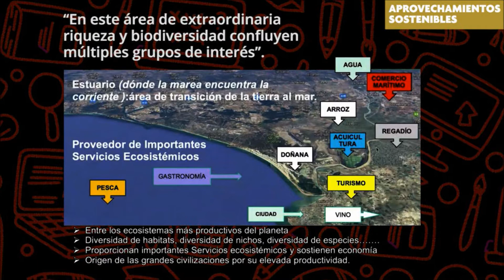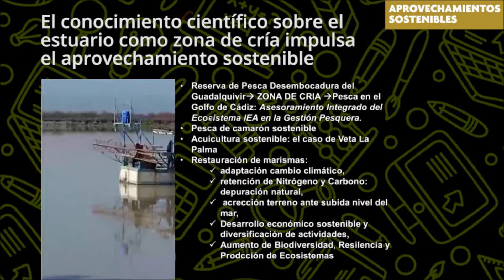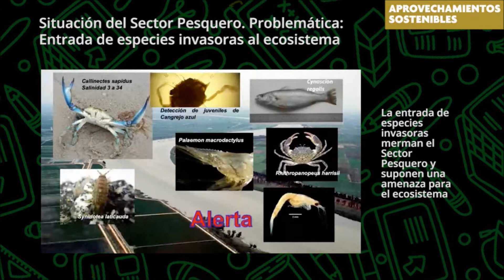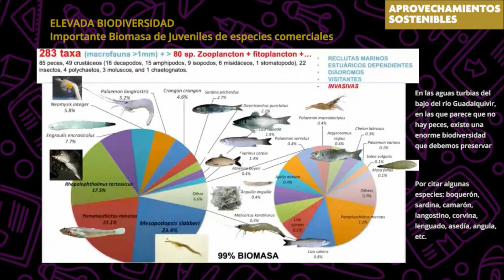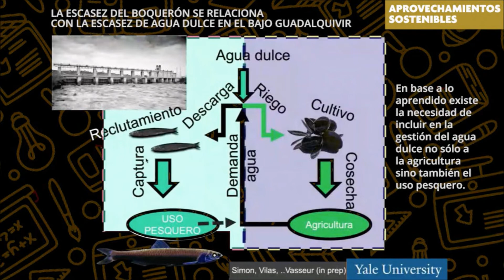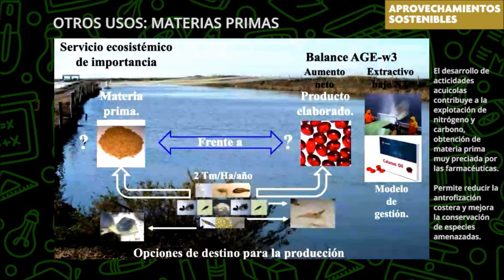Proyecto TransDMA. Aprovechamientos sostenibles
Con nuestra participación a la 19ª Feria de la Ciencia pretendemos dar a conocer a la sociedad los objetivos del proyecto singular que estamos desarrollando en CEI CamBio denominado  “Transferencia de conocimiento para la adaptación de la Directiva Marco del Agua a la realidad andaluza: El estuario del Guadalquivir como modelo de gestión integrada (TransDMA)”. Lo que se persigue con el proyecto es elaborar un modelo de gestión integral de los recursos naturales que circulan en una misma cuenca hidrográfica y transferir los resultados a las empresas responsables de la gestión del agua en Andalucía con el objeto de mejorar la competitividad en nuestra región.
Asimismo, la coordinación entre administraciones gestoras de masas de agua de transición, costeras y marinas adyacentes, junto a gestores y agentes sociales es el gran reto que persigue este singular proyecto. Nuestro proyecto se encarga de hacer evidente esta conexión entre agentes y sectores que conviven en un mismo espacio, comparten los mismos recursos naturales y, sin embargo, frecuentemente viven de espaldas unos a otros: agricultores, pescadores, acuicultores, gestores de espacios protegidos, autoridades administrativas, ecologistas y científicos. Una de las acciones clave que desarrolla nuestro proyecto es presentar los espacios protegidos como un valor añadido que hace aumentar la competitividad de los sectores agroindustrial, pesquero y acuícola. Sin embargo, la realidad es bien distinta, porque cada uno de estos agentes se ignora entre sí, mantiene prejuicios o se enfrenta en conflictos socio-económicos. Nuestro proyecto persigue recalcar la sinergia que suponen los espacios protegidos de la Red Natura 2000, al aumentar la competitividad de todo el sector productivo, y que esta convergencia de intereses mutuos tiene  lugar en un contexto de prácticas sostenibles. El consumidor y la sociedad, en general, también debe ser partícipe de este conocimiento a la hora de ejercer sus preferencias de compra ante una oferta saturada, en muchos casos, por productos de dudosa calidad y procedencia, frente a una fuente de alimento con garantías de calidad. En último término, las decisiones de los consumidores terminarán jugando un papel fundamental a la hora de promover prácticas sostenibles en los sectores productivos, respetuosas con el medio natural y socialmente responsables.

César Vilas Fernández
 Pedro Cañavate
 J. Manuel Moreno
 Óscar Moreno
 Stef van Bergeijk
 Alejandra Ramírez
 Sara Pérez
 Pablo Cárdenas